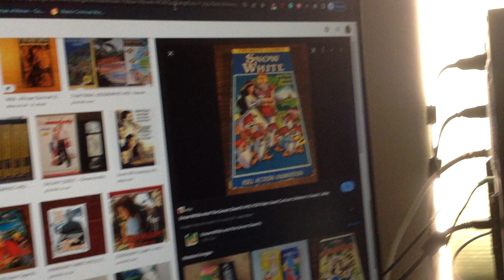Do you have this VHS?